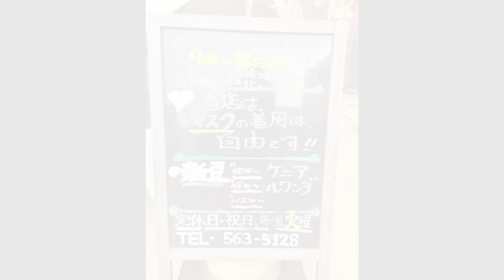○○○○のコーヒーはコーヒーじゃない！？○○コーヒーは身体に悪い！？実は本物のコーヒー！安価に手に入るよの巻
ろーたす
コーヒーの購入は以下よりお買い求めください

Amour贈ショップ

応募条件

条件

沢山の方の